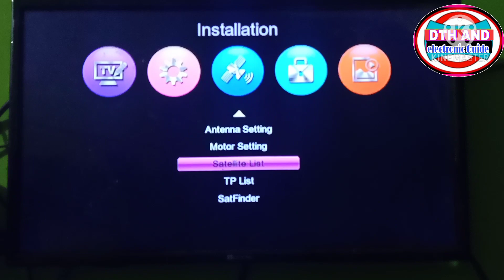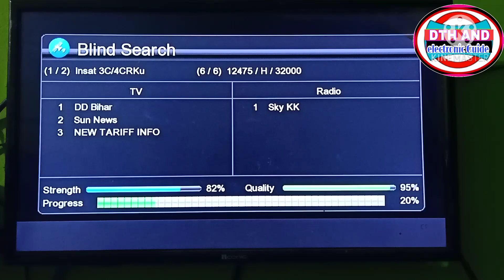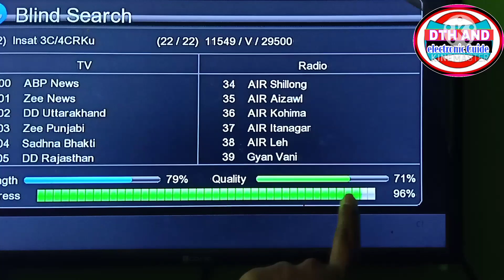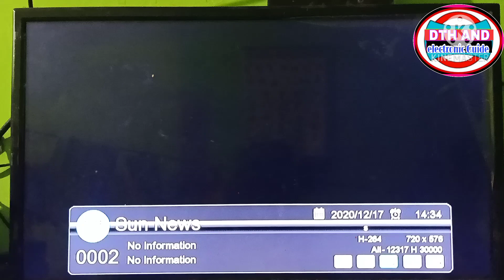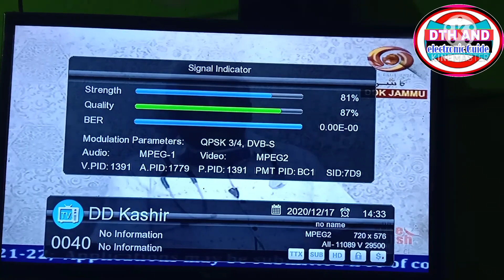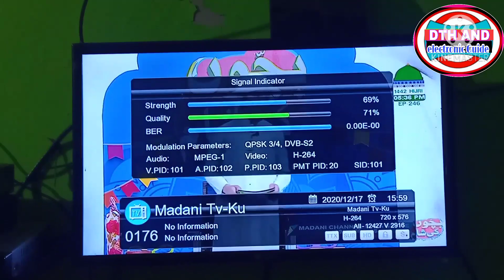dd free dish के साथ सेट करें 5 setelite को एक ही डिश antina एक ही Lnb पर बिल्कुल आसान डिश setting.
dd free dish ke sath 5 setelite ki dish setting.